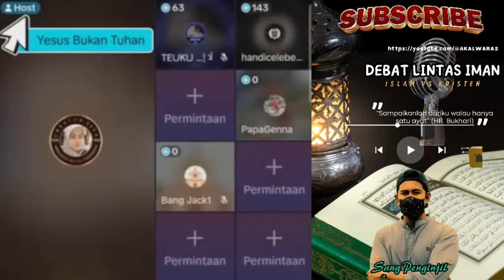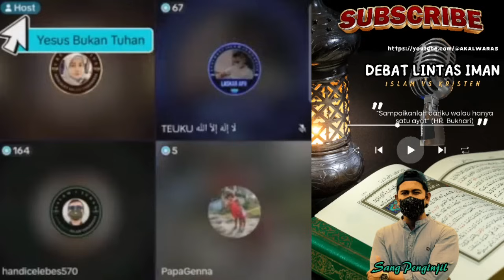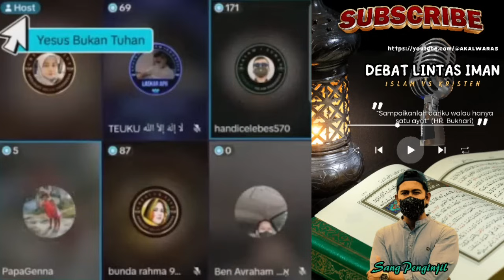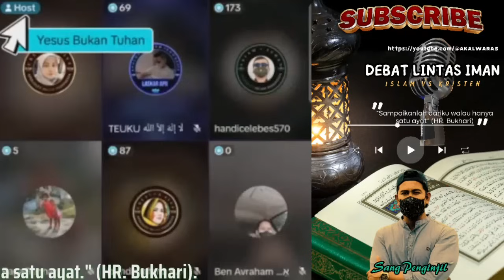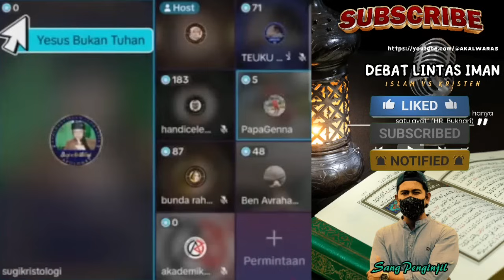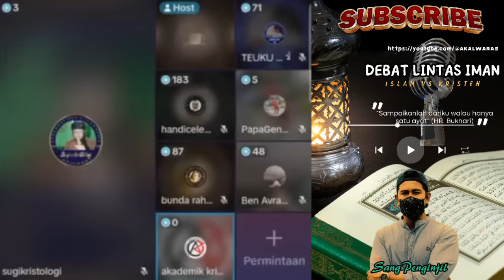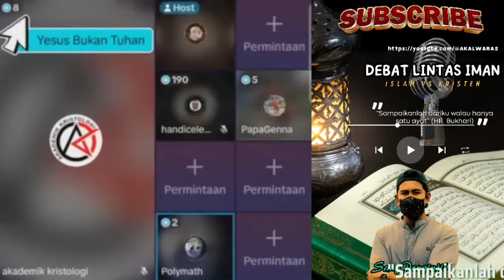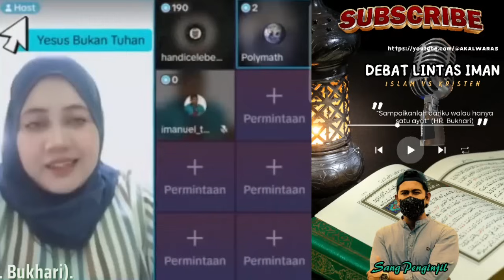Kena Mental Gara" Penuh Asoemsie,Mungkin Oten Ini Berfikir Para Apologet Muslim Minim Ilmu.Seru.!!!!